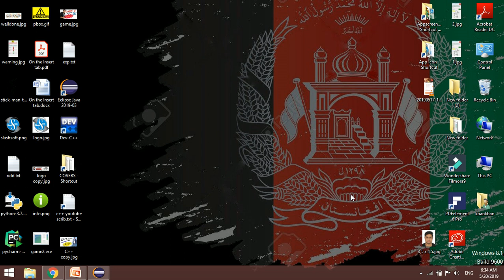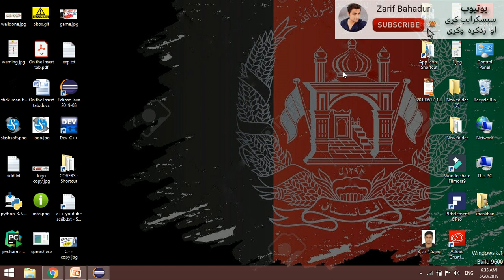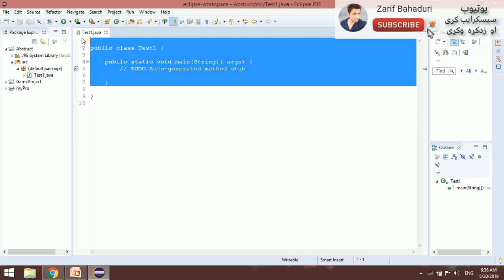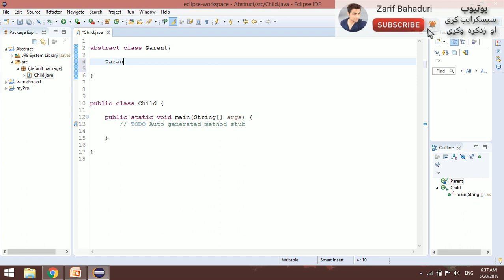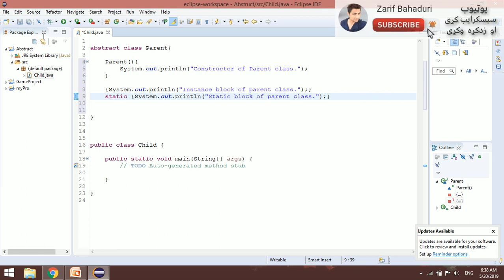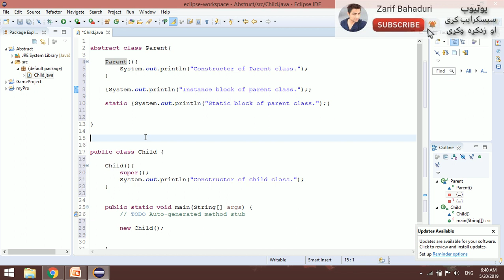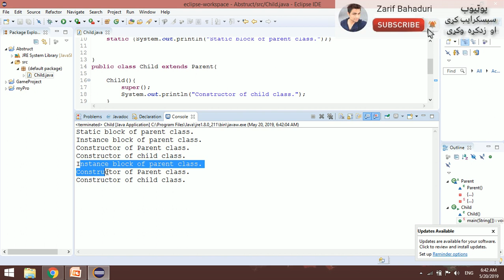java oop in pashto # 69 abstract classes-5